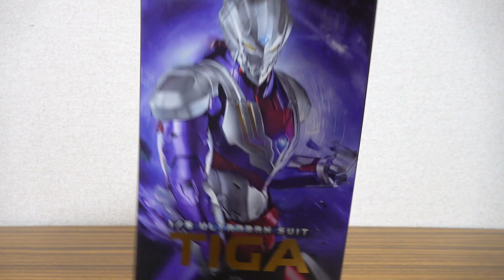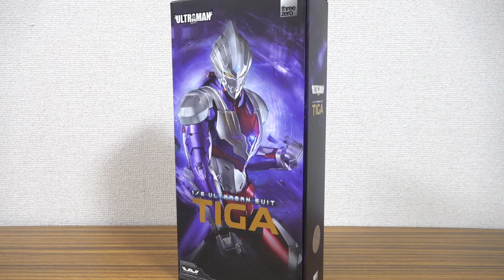定価2万円で全高30cm！フィグゼロ ウルトラマンティガ スーツ 1/6 レビュー！スパークレンスソードやオリジナル合体銃武器が付属！three zero × ULTRAMAN